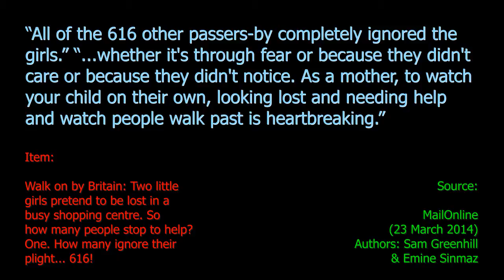Looking Lost Girls Ignored - Ten Second Info